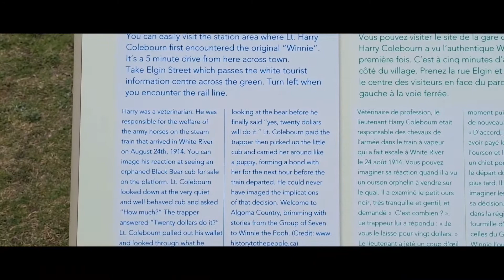The Day That Was Ride Along - Ignace ON to Thessalon ON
PhotoWARZ votes are cast in the community tab poll.